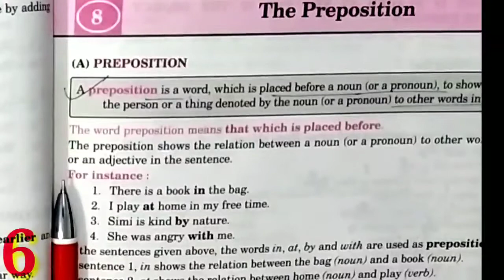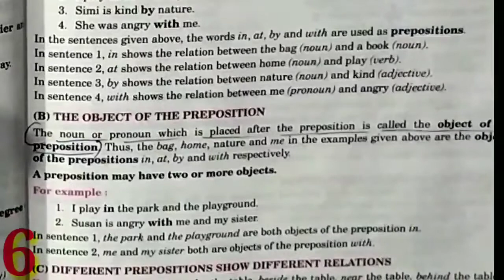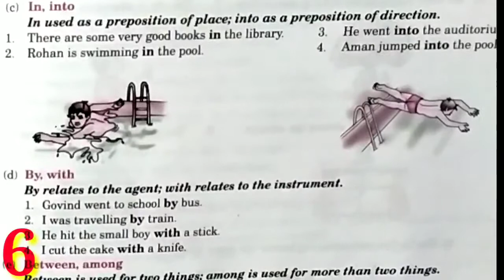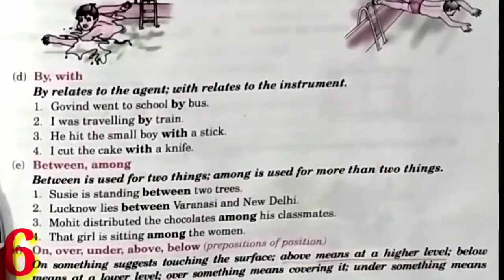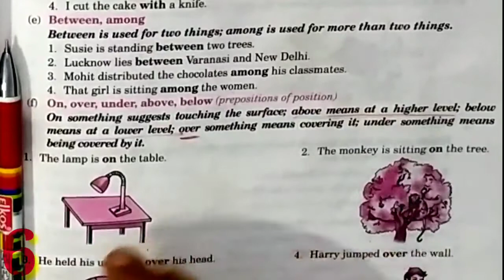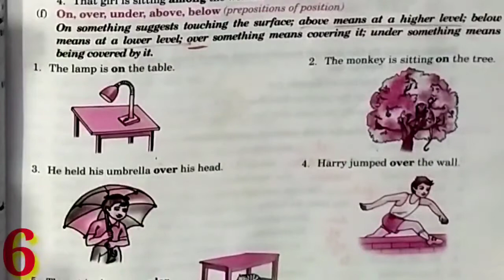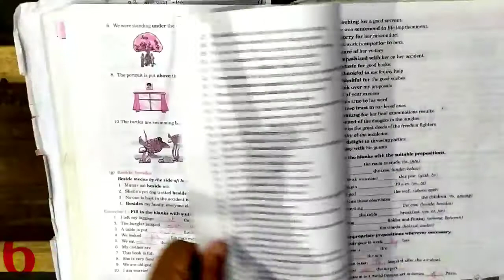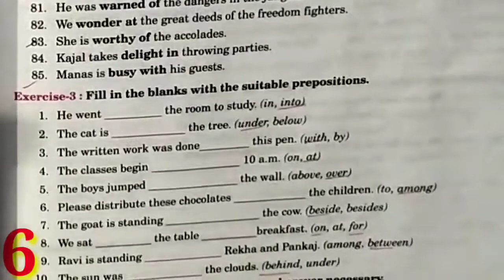Class 6 ll The Preposition ll